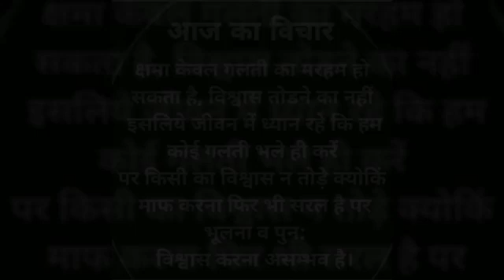मोटिवेशन वीडियो motivation hd video